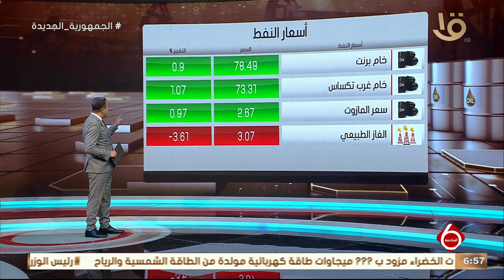أهم اخبار المال والاعمال